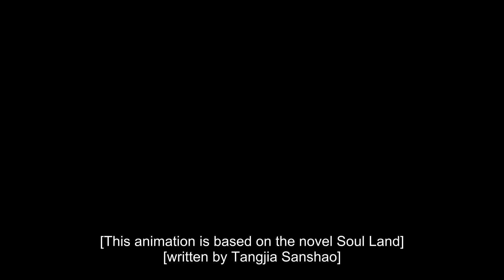[Eng Sub] Soul Land season 1 episode 125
[English Sub] Soul Land season1 episode 125
soul land ep 125 part eng sub
soulland engsub

Soul Land
soul land
soul land eng sub
english sub